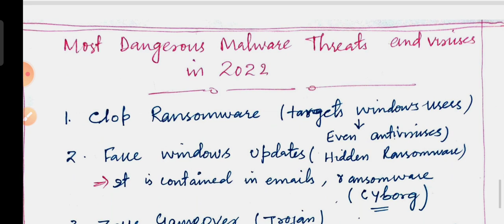Viruses and Antiviruses||Anjum sir ||JkSSB FAA JKPSI VLW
Content is absolutely free of cost for all the compititive Exams.Notes are available on Telegram

VLW FAA JKPSI
Anjum sir